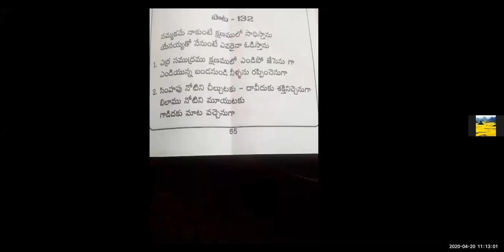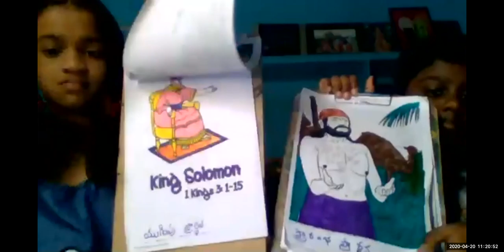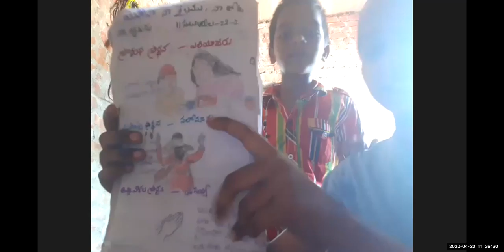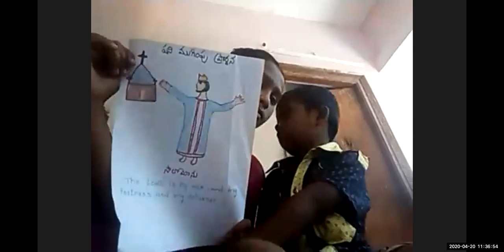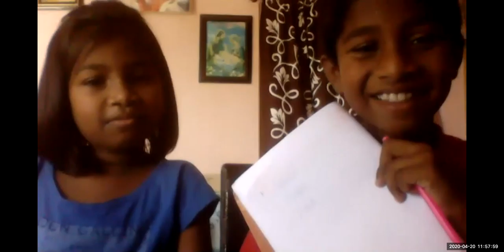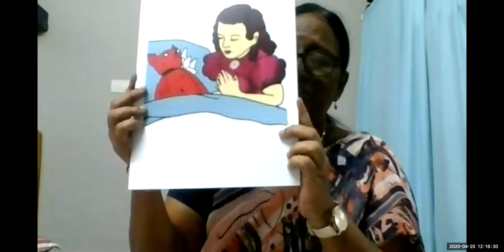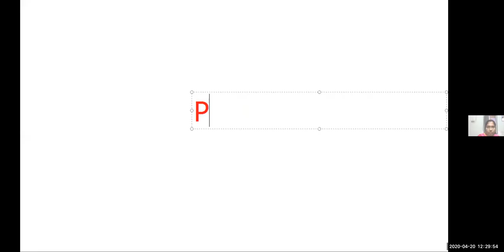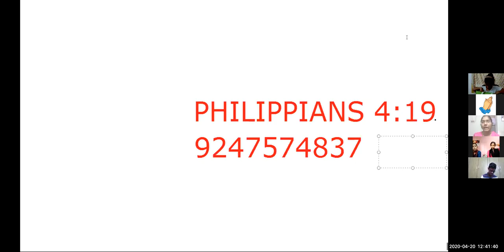LW CHILDREN CLUB 20-4-2020 MISSIONARY LOUISE PRAYER BY SHYAMALA